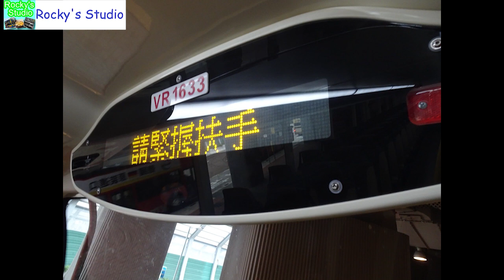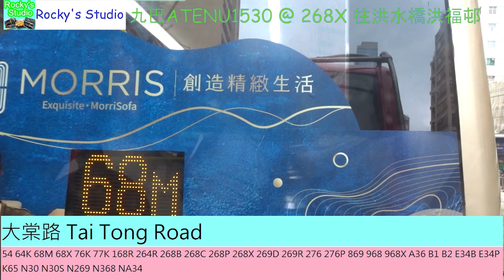[洪福三寶(三)]九巴ATENU1530行走268X線往洪水橋洪福邨行車片段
九巴路線268X為來往洪水橋及西九龍的特快路線，在2014年9月開辦，最初來往洪水橋洪元路至佐敦渡華路，九龍只在旺角至佐敦一段設有分站，只在星期一至五繁忙時間提供單向服務。

2015年6月，配合洪水橋洪福邨入伙，九巴重組68X及268X線服務，兩線總站改為洪水橋洪福邨，268X同時提升至每日全日提供服務，68X則同時縮短路線至旺角柏景灣，實行九龍段分拆成兩線分工服務。2018年配合廣深港高鐵通車，此路線在2018年9月改以高鐵西九龍站為總站。

拍攝器材: Sony DSC-HX90V/B
Wordpress blog:
飲食及旅遊分部: